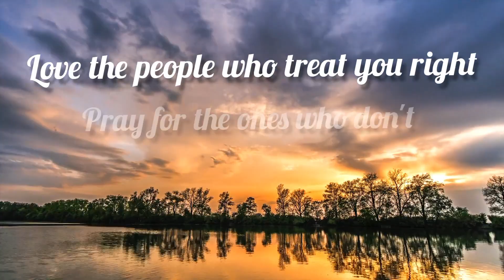quotes quotesaboutlife quotestoliveby whtsappstatus status statusvideo statuswhatsapp